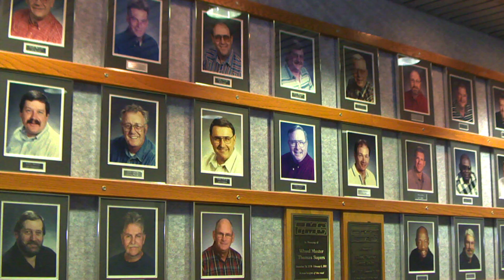TMC Transportation Employee-Owned!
TMC is proud to be one of the few Employee Owned transportation companies. After a month long ESOP Awareness focus, our employees are even more excited to be part of an Employee Owned company. Hear what some had to say about this transition.

The industry's premier flatbed carrier, TMC Transportation is known for its integrity, innovation, highly-trained drivers, impeccably maintained late-model equipment, superior safety record and unwavering dedication to quality and customer service. We are looking for both experienced CDL OTR Truck Drivers and entry level, student drivers to join our flatbed team! A TMC driver is an individual who wants to be a member of a team that strives to be the best at everything it does. Drivers here are proud that people all over the country know us by the cleanliness and sharpness of our fleet, even if they have never interacted with a truck driver. The quality of TMC's CDL drivers, equipment and service keep the best customers coming back to us day after day. We offer paid training, full benefits, advancement opportunities, and dedicated driver jobs depending on where you live. Check out the video to see what being a CDL OTR flatbed truck driver with TMC is all about.